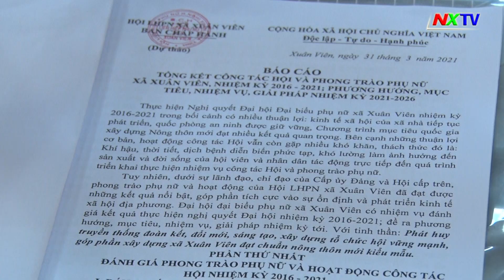Đại hội đại biểu phụ nữ xã Xuân Viên khóa XXIII